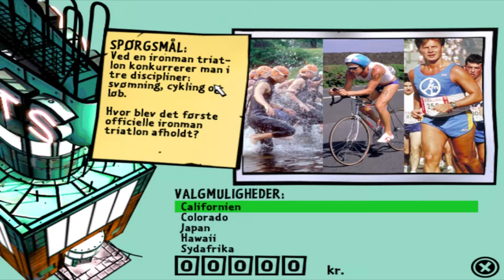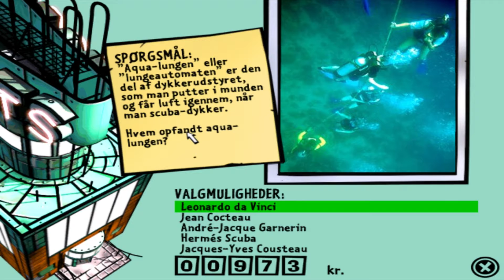NetTheHitManDK Spiller gamle spil: Jens Marius afsnit 3.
Jens Marius er et ældre spil, der er bygget op på Globetrotter platformen, det er et spil hvor man lærer ting, og bliver klogere :-)

Faq:
Hvad hedder du: Morten
Hvor gammel er du: 41
Hvor kommer du fra: Fyn/Odense
Hvilken Computer har du: LENOVO B560 cpu P6100, Ram 6GB.
Hvad optager du med: Fraps, og redigere med Windows Movie Maker/Sony Vegas, så render jeg filen med Handbrake,så den ikke fylder så meget. :-)